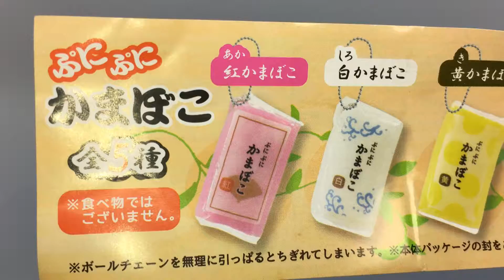【スクイーズ】Puni Puni Kamaboko-ぷにぷに かまぼこ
今日は何が出るでしょうか？
Japanese Capsule toy! What's Coming up!?